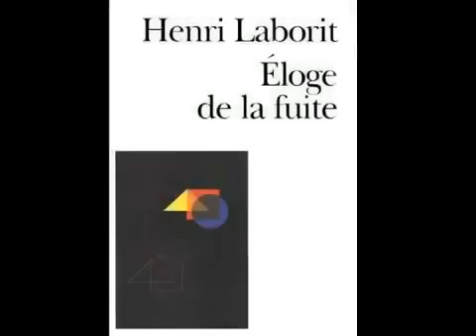Henri Laborit - Eloge de la fuite (Inhibition de l'action)